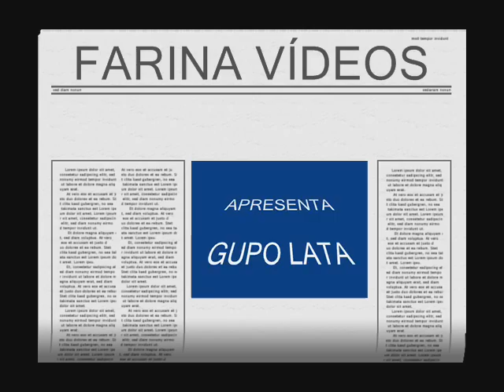AMO LONDRINA - GRUPO LATA - by FARINA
AMO LONDRINA - GRUPO LATA - povo - cultura - folclore - artes - MARACATU - by JOSÉ CARLOS FARINA